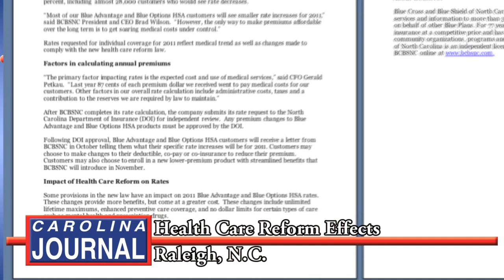Blue Cross Blue Shield